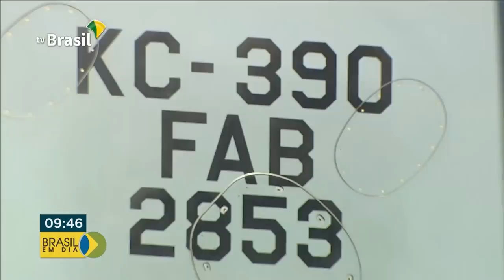O Presidente Jair Bolsonaro recebe o KC-390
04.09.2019 - O Presidente Jair Bolsonaro recebe hoje (04/09), na cidade de Anápolis, em Goiás, a nova aeronave fabricada pela Embraer, o KC-390. É o maior avião militar desenvolvido no Hemisfério Sul.